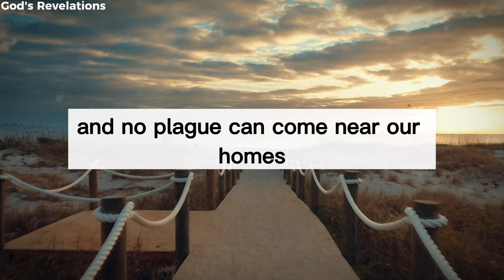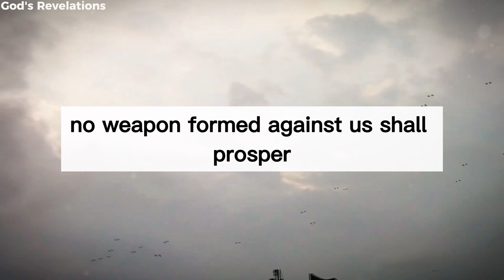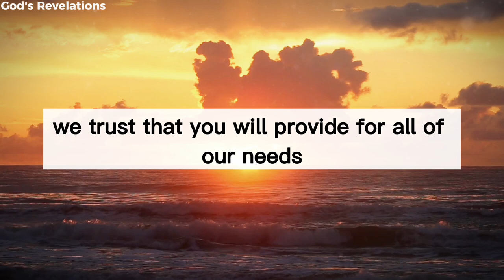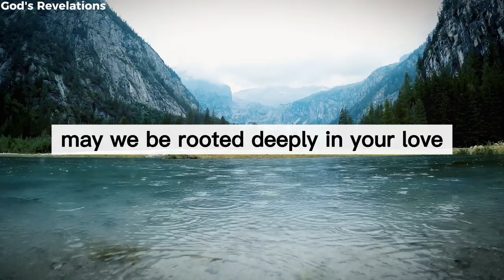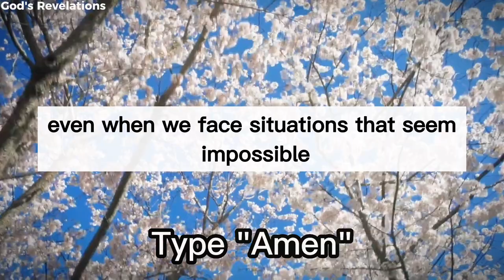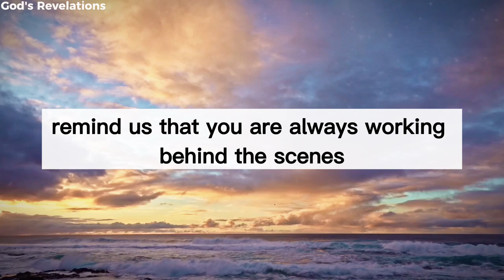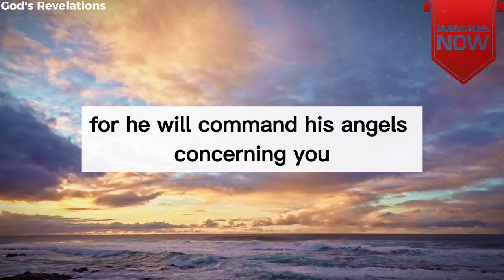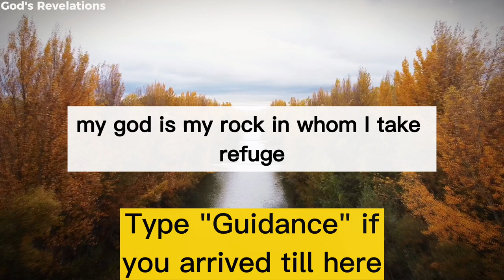Psalm 91 A Ultimate Morning Prayer for Unstoppable Protection & Breakthrough | God's Revelations